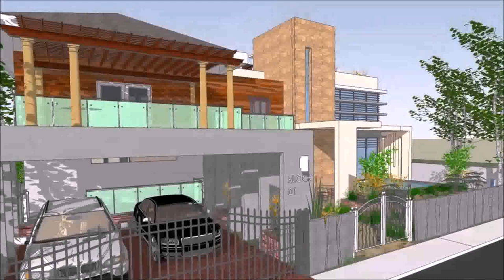Modern Zen Houses Design Philippines - Gif Maker DaddyGif.com (see description)